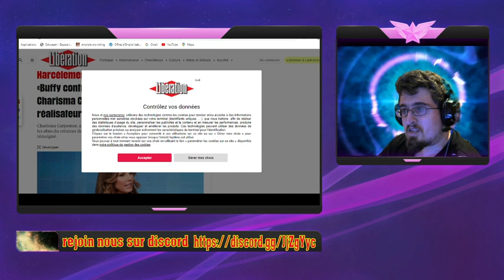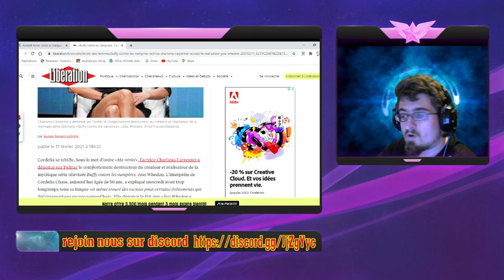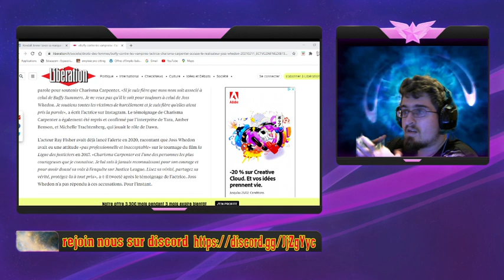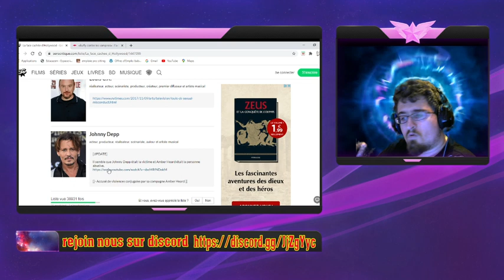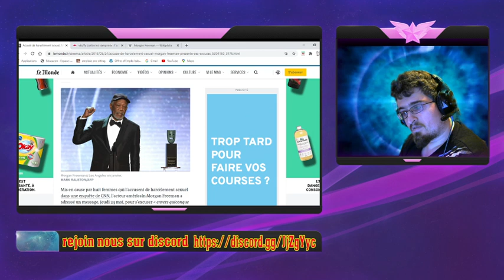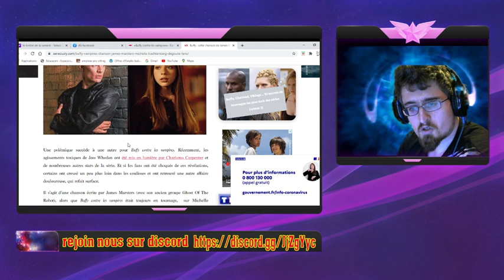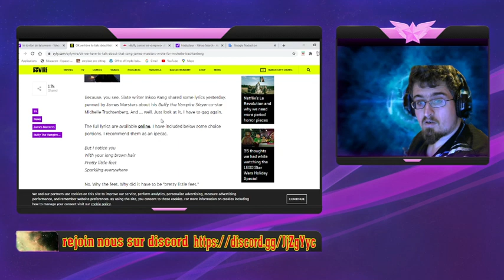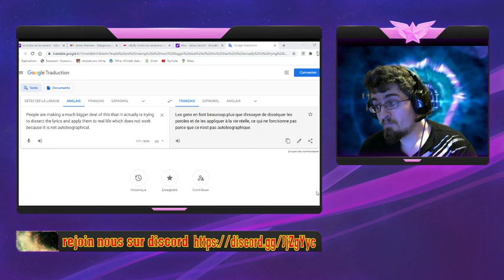Scandale dans buffyverse!Joss whedon a harcelé charisma carpenteur et james marster est un pointeur?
scandale dans le buffywersse le createur de buffy contre les vampires joss whedon accusé de harcelement.